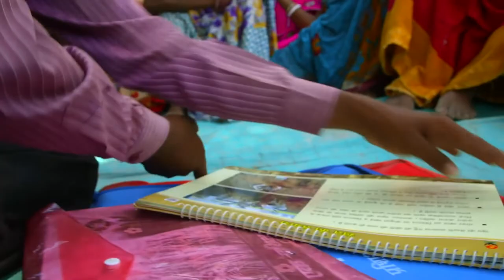The Digital Green Story-2018